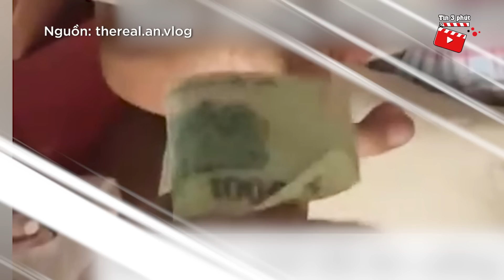Lén vợ vào kho 'NGỒI ĂN VẶT' ông bố bị con trai PHÁT HIỆN và pha xử lý CỰC ĐÁNG YÊU | Tin 3 Phút